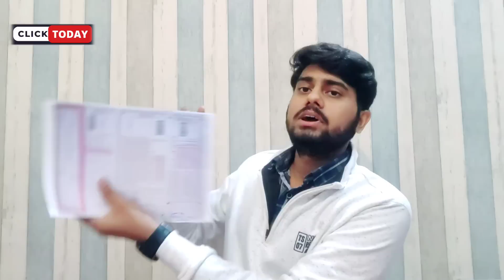brabu part 3 exam answer paper : कैसे लिखे परीक्षा की कॉपी,कितना पेज लिखे,ba b.sc b.com part 3 brabu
brabu part 3 exam answer paper : कैसे लिखे परीक्षा की कॉपी,कितना पेज लिखे,ba b.sc b.com part 3 brabu university exam

Namaskar Aaj ke iss video me hum baat karenge ki graduation ki pariksha me copy me kis taraha se likhne par jada number milta hai, ba ke pariksha me kitne page likhna chahiye, b.sc ke pariksha me kitne pages likhne chahiye, b.com ke pariksha me kitne pages likhne chahiye, to iss video ko pura dekhiye aur samajhiye.

brabu b.sc part 3 exam form 2019-22
brabu part 3 exam form fees b.sc b.com

brabu university part 3 exam datesheet 2019-22

brabu ba part 3 exam routine 2019-22
brabu b.sc part 3 exam date 2019-22
brabu part 3 b.com datesheet 2019-22
brabu b.com part 3 exam date 2019-22